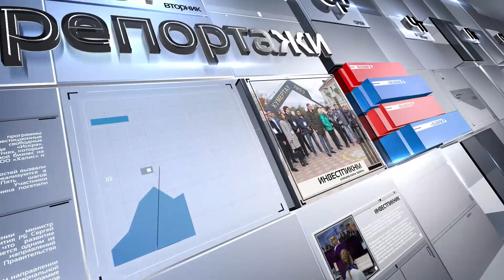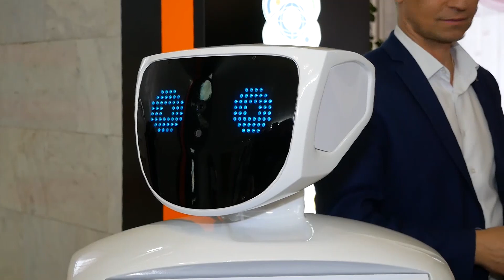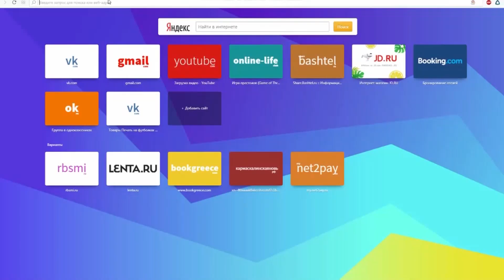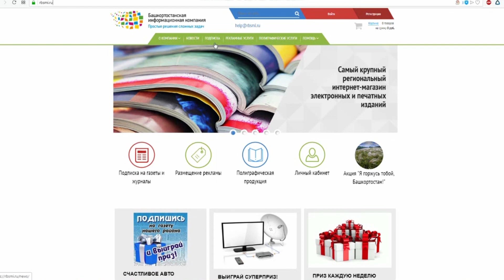Арис Новости 23 11 2018